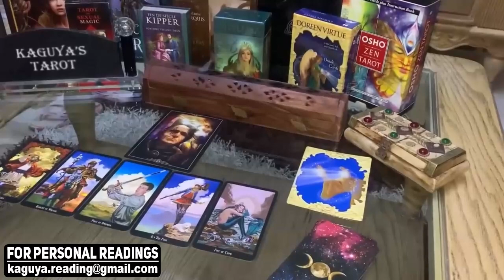PISCES They messed up a true connection, September 2021 Tarot Love Reading